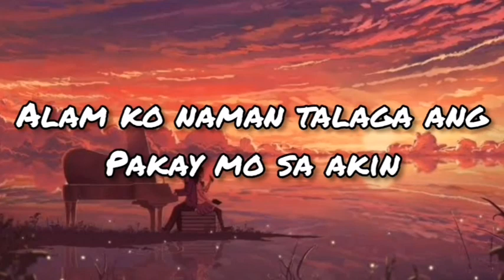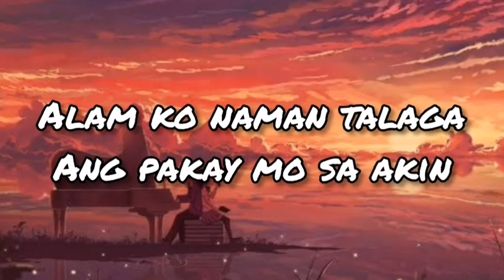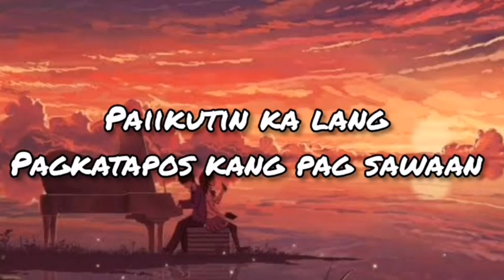Skusta Clee - N'Luv (Official Lyric Video) ExB Production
N' Luv Skusta Clee Lyric Video 🔥 N' Luv Lyrics ExB Production